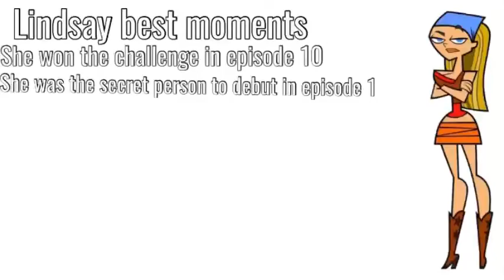Total Drama All Stars Revenge Episode 12: A Super Moment Aftermath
Bridgette or Blainley? Only including this season not any other seasons!